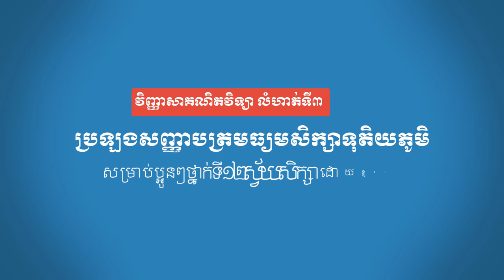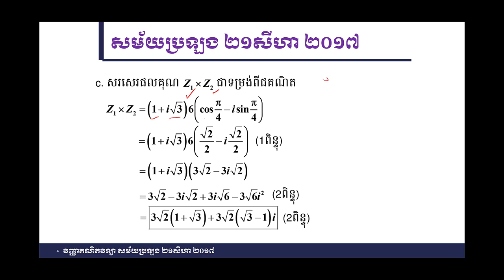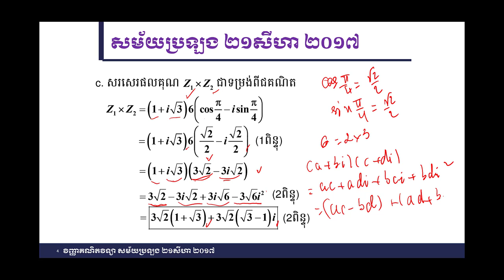គន្លឹះដោះស្រាយលំហាត់គណិតវិទ្យាវិញ្ញាសាគណិតវិទ្យាលំហាត់ទី៣ សម័យប្រឡង ២១សីហា ២០១៧